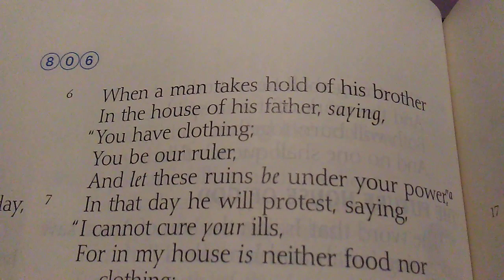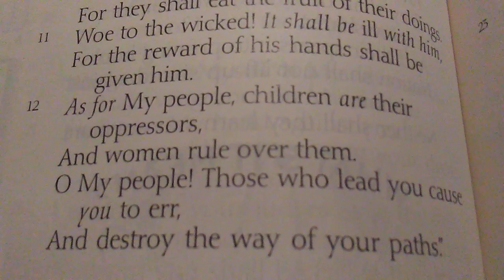11-20-19 - The Word for Today Part 2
11-20-19 - The Word for Today Part 2

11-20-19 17:11 - My sins were nailed to the cross with Christ.

Colossians 2:14-15, key verse 14
2:14 Blotting out the handwriting of ordinances that was against us, which was contrary to us, and took it out of the way, nailing it to his cross; 2:15 And having spoiled principalities and powers, he made a shew of them openly, triumphing over them in it.

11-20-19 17:14 - Jesus, Jesus, Jesus. Sweetest Name I know. (song)

kornfucious YouTube channel

"Jesus, Jesus, Jesus, Sweetest Name I Know" Mount Carmel Baptist Church Choir, Fort Payne Alabama

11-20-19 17:15 - Swing low, sweet chariot. Coming for to carry home. (song)

ListenAndReadAlong YouTube channel

Songs - Traditional - Swing Low Sweet Chariot

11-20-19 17:16 - Go down Moses. Tell old Pharoah to let my people go. (Negro spiritual song)

kristina k. YouTube channel

Louis Armstrong-Go Down Moses

slavery - the state of being a slave; the practice or system of owning slaves; a condition compared to that of a slave in respect of exhausting labor or restricted freedom; excessive dependence on or devotion to something

oppression - prolonged cruel or unjust treatment or control; the state of being subject to unjust treatment or control; mental pressure or distress

Harriet Tubman

Underground Railroad

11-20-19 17:18 - While we were yet sinners, Christ died for us.

Romans 5:6-11, key verse 8
5:6 For when we were yet without strength, in due time Christ died for the ungodly. 5:7 For scarcely for a righteous man will one die: yet peradventure for a good man some would even dare to die. 5:8 But God commendeth his love toward us, in that, while we were yet sinners, Christ died for us. 5:9 Much more then, being now justified by his blood, we shall be saved from wrath through him. 5:10 For if, when we were enemies, we were reconciled to God by the death of his Son, much more, being reconciled, we shall be saved by his life. 5:11 And not only so, but we also joy in God through our Lord Jesus Christ, by whom we have now received the atonement.

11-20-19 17:20 - Follow the drinking gourd. (Negro song)

SingAnAmericanStory YouTube channel

Follow the Drinking Gourd

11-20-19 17:22 - "Why do you oppress My people so? Why?"

Isaiah 3:5-7, 12, 15, key verse 15
3:5 And the people shall be oppressed, every one by another, and every one by his neighbour: the child shall behave himself proudly against the ancient, and the base against the honourable. 3:6 When a man shall take hold of his brother of the house of his father, saying, Thou hast clothing, be thou our ruler, and let this ruin be under thy hand: 3:7 In that day shall he swear, saying, I will not be an healer; for in my house is neither bread nor clothing: make me not a ruler of the people.
3:12 As for my people, children are their oppressors, and women rule over them. O my people, they which lead thee cause thee to err, and destroy the way of thy paths.
3:15 What mean ye that ye beat my people to pieces, and grind the faces of the poor? saith the LORD GOD of hosts.

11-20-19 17:23 - The Kingdom of God is hand.

Mark 1:17
And Jesus said unto them, Come ye after me, and I will make you to become fishers of men.

Matthew 3:2-4
3:2 And saying, Repent ye: for the kingdom of heaven is at hand. 3:3 For this is he that was spoken of by the prophet Esaias, saying, The voice of one crying in the wilderness, Prepare ye the way of the Lord, make his paths straight. 3:4 And the same John had his raiment of camel’s hair, and a leathern girdle about his loins; and his meat was locusts and wild honey.

Matthew 4:17

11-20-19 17:24 - Resist the devil and he will flee from you.

James 4:7-10, key verses 7-8
4:7 Submit yourselves therefore to God. Resist the devil, and he will flee from you. 4:8 Draw nigh to God, and he will draw nigh to you. Cleanse your hands, ye sinners; and purify your hearts, ye double minded. 4:9 Be afflicted, and mourn, and weep: let your laughter be turned to mourning, and your joy to heaviness. 4:10 Humble yourselves in the sight of the Lord, and he shall lift you up.